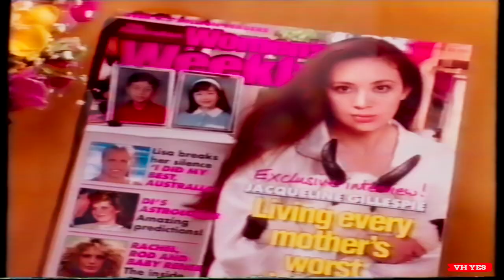Australian Women's Weekly - TV Commercial (1992)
This channel is for private entertainment viewing and provides commentary on popular culture that shapes the way we communicate through advertising. It also pays homage to the creative people who produced these works.